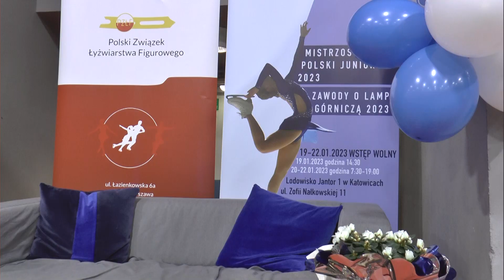Wiktoria PACHA - Michał WOZNIAK - Pary Sportowe - SP - Lampa Górnicza 2023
spin.katowice.pl